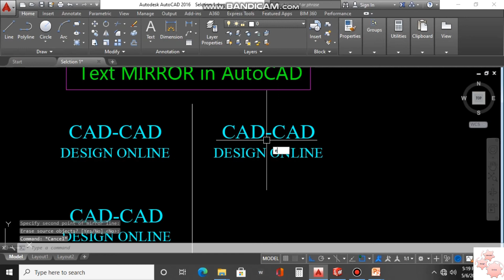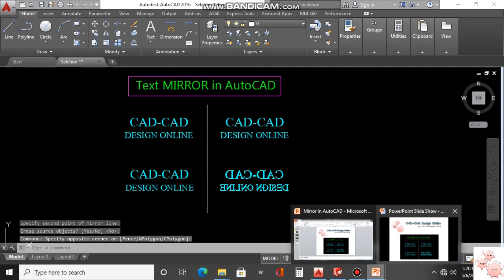Mirror Text in AutoCAD Design Software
Welcome to CADCAMDESIGNONLINE
This Video is on the Description of Using Mirror Command for Text in 2D Design Software AutoCAD.